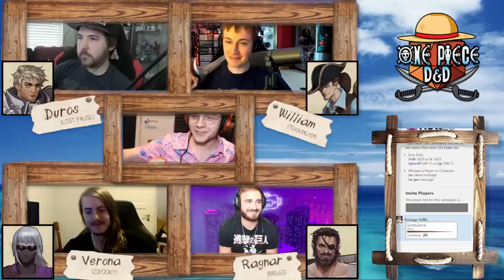ONE PIECE D&D #60 | "Blue Bloodbath" | Tekking101, Lost Pause, 2Spooky & Briggs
The 60th episode of One Piece Dungeons and dragons featuring